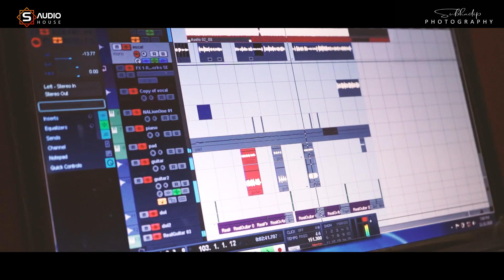Dhakuri tara tari Dhak Baja | Jagadhatri pujo song 2020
Presenting New Bengali Puja song
SINGER _RIYAZ
MUSIC COMPOSITION _ SONJOY ROY
DOP_ SUBHADIP MONDAL
EDIT & COLOR GRADING _
SUBHADIP PHOTOGRAPHY